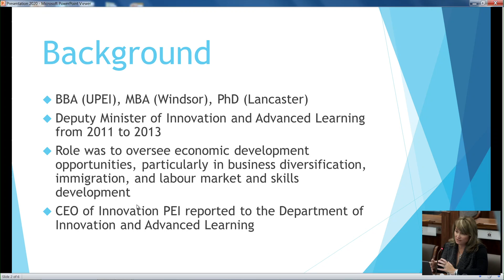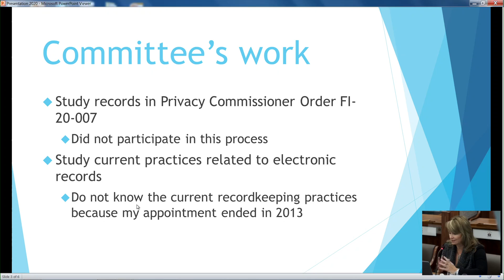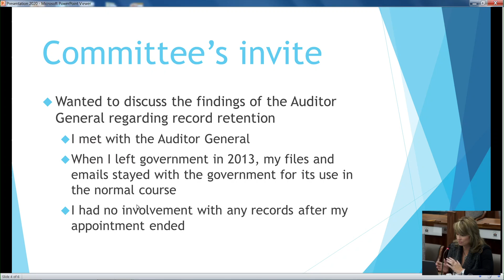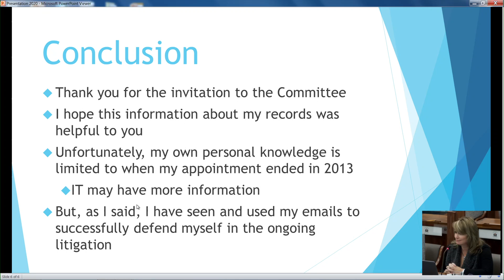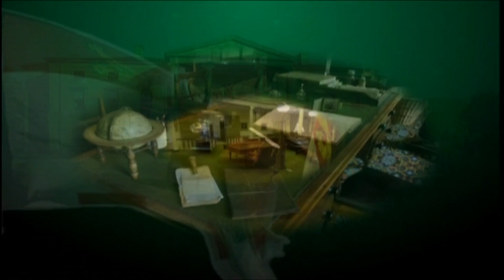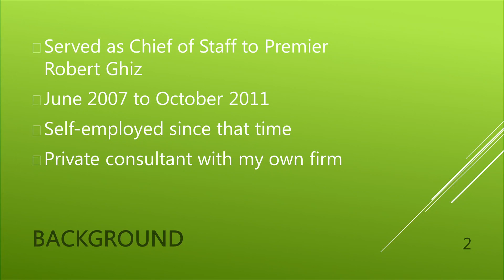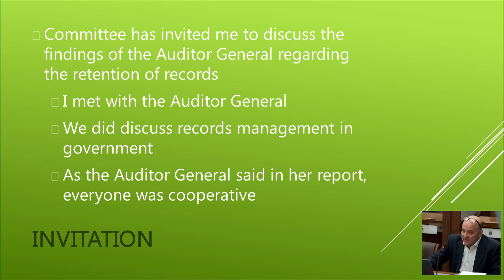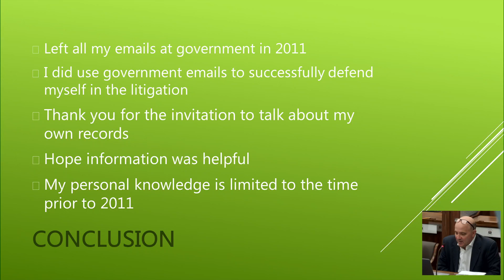Government Records Retention Nov 6th 2020 Morning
Topic: Records retention matters identified in Auditor General's 2016 special assignment
The committee will meet with Melissa James (10:00 a.m.) and Chris LeClair (11:00 a.m.) to discuss records retention matters identified in the Auditor General’s 2016 report Special Assignment: Government Involvement with the E-gaming Initiative and Financial Services Platform.